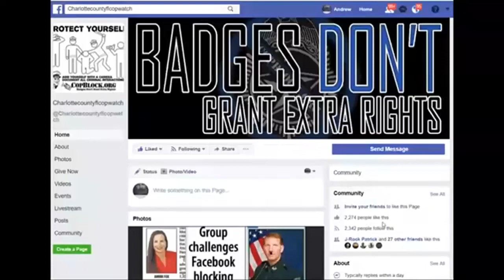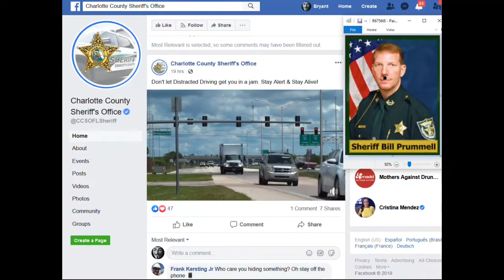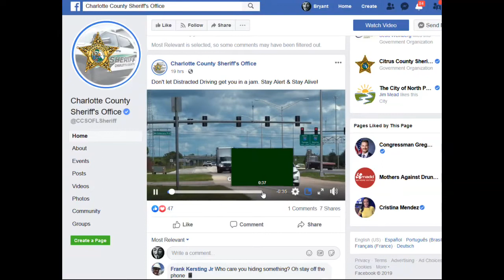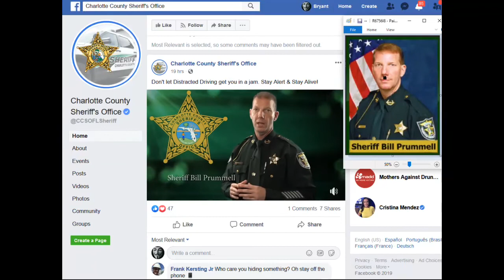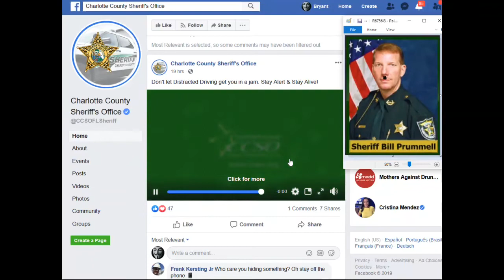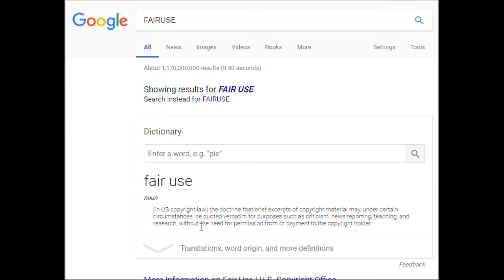CHARLOTTE COUNTY,SHERIFF TRAFFIC STOPS R ILLEGAL TERRY STOPS,NEW YORK COP PERSONALLY TOLD ME THAT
PUNTA GORDA,PINELLAS COUNTY,Robert Gualtieri,BOB,AL ROLLE,HOMESTEAD,@CCSOFLSheriff,@MyFWC,FWC,LEOAFFAIRS,COLLIER COUNTY,Kasey Wingo,Kevin Rambosk,
NORTH PORT,FLORIDA,POLICE,
sheriff,corruption,charlotte County,
florida,cop,police,pastor,stalking,COPWA­­TCH,COPBLOCK,